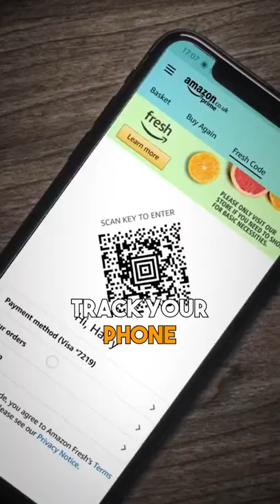How To Steal From Amazon (Legally) 🤯